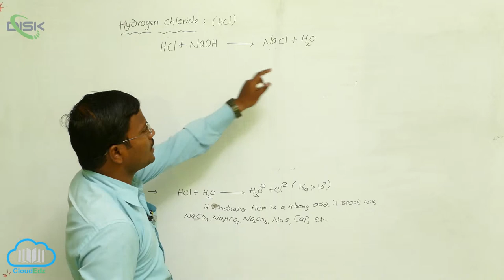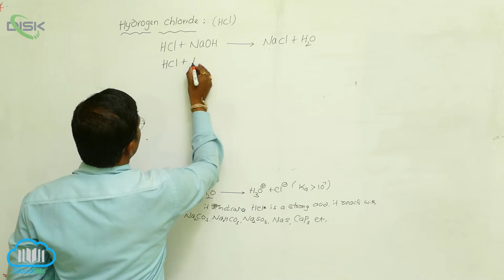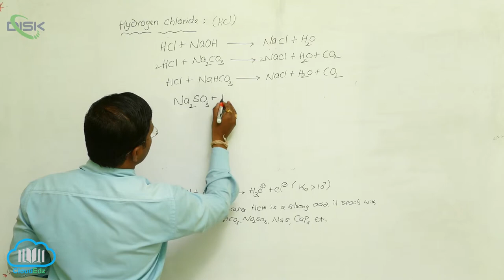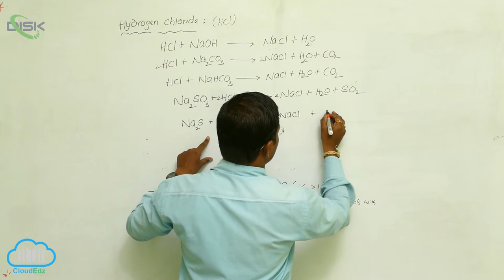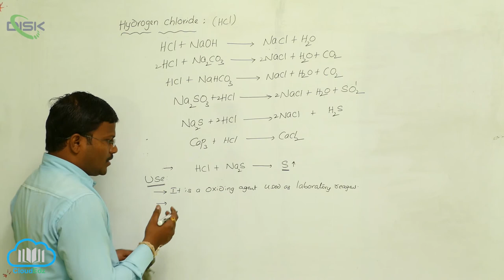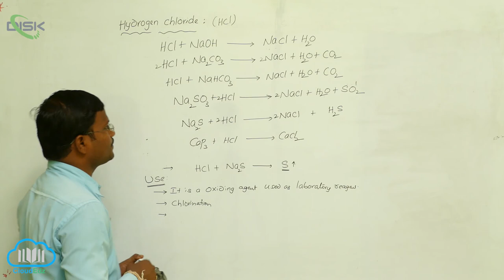Hydrogen Chloride || Hydrogen Chloride Preparation and Properties 2 || Disk Telangana